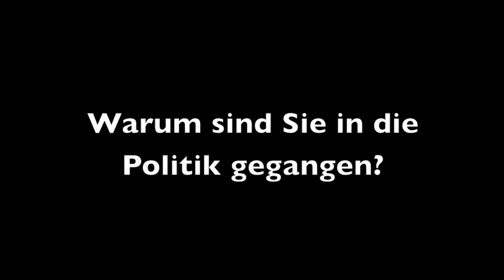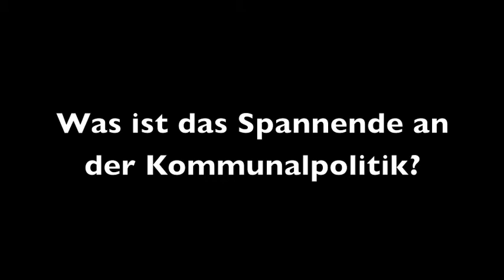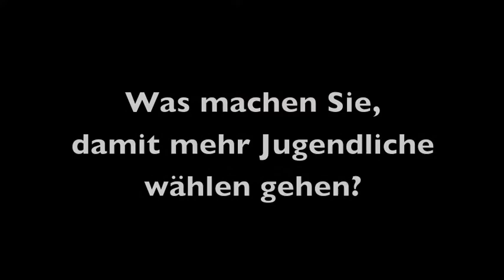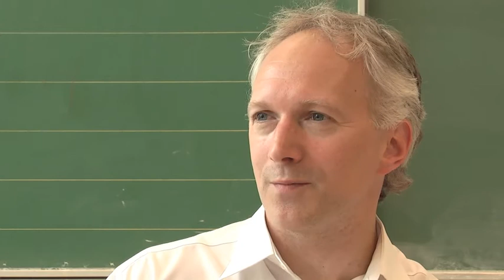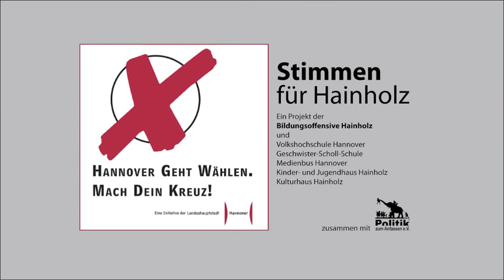Stimmen für Hainholz - Politiker für Hainholz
Stimmen für Hainholz